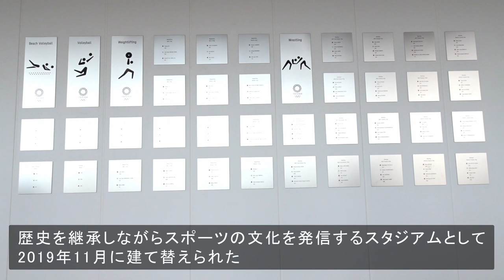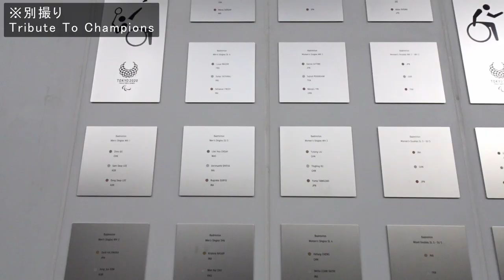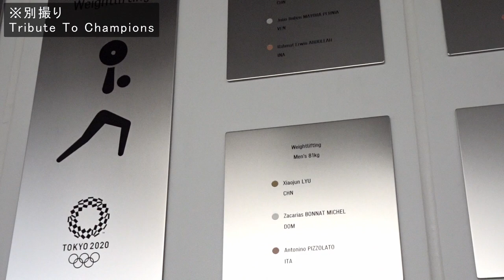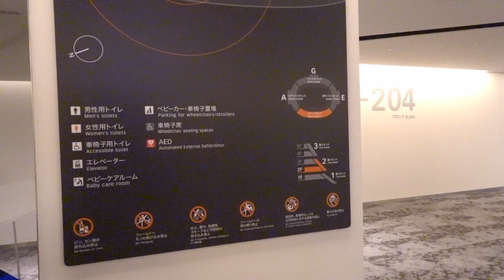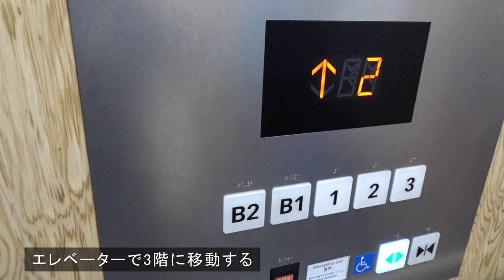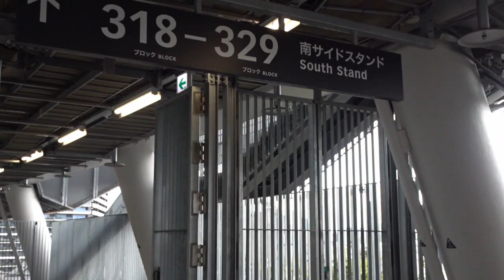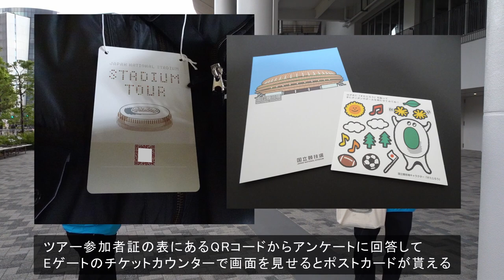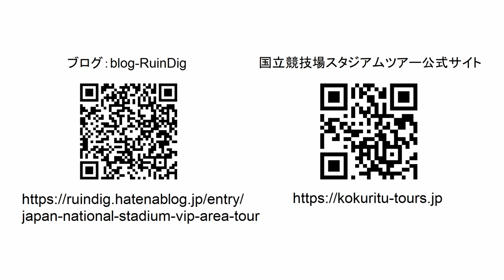国立競技場VIPエリア&展望デッキツアーの様子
国立競技場の2階のVIPエリアと4階の展望エリアを見学するツアー。見学ツアーは約45分だが、この動画は約29分になっている。

国立競技場VIPエリア&展望デッキツアー - blog-RuinDig
使用カメラ：Sony コンパクトデジタルカメラ Cyber-shot DSC-WX800

【動画のチャプターの一覧】
00:00 見学ツアーの注意事項
00:48 ツアー開始
00:56 外苑門側Eゲート
01:23 Cゲートへ向かう手前：Tribute To Champions
02:50 ※別撮りのTribute To Champions
06:15 Cゲート中央門
06:55 折り紙ホール
07:49 エスカレーターで2階に移動する
08:37 2階のVIPロビー
09:20 VIPエリアのスタンド手前
09:28 VIPエリアのスタンドへ
11:20 VIPラウンジに移動する
11:33 VIPラウンジ
12:33 3階のVIPエリアに向かう
13:49 青柳美扇さんの「聖地」の書
14:19 3階のVIPエリア：貴賓室
15:54 NSルーム
16:20 見学するVIPエリアは貴賓室が最後になる
16:29 4階に向かう
17:51 4階に到着
18:42 4階の展望エリアに移動する
21:37 4階の展望エリア
23:00 展望エリア
24:27 1階へ戻る
24:54 日本オリンピックミュージアム
25:56 明治神宮外苑ゴルフ練習場
26:56 東京スカイツリー
27:14 1階：青山門のエリア
29:07 終了